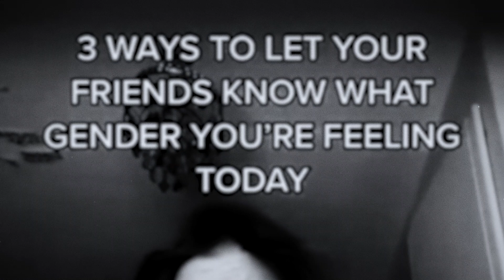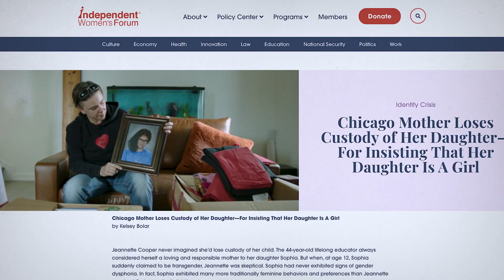Identity Crisis: California Mom Says Gender Ideology Drove Autistic Daughter Into Mental Breakdown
After educators and a therapist drove her high-functioning Autistic, gender-confused daughter into a mental breakdown, a mother in California is speaking out about the “trauma” and “catastrophic ruin” that gender ideology has caused her family.

Written & Produced by Kelsey Bolar

Get connected and check out more information about policies that impact you